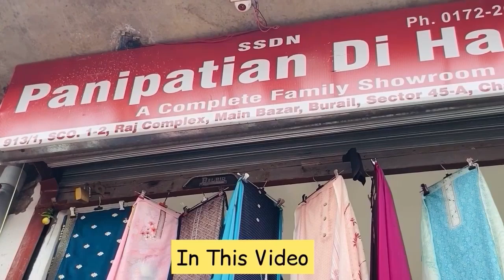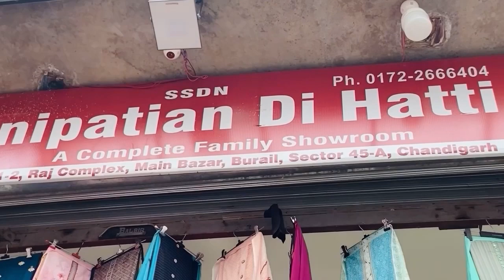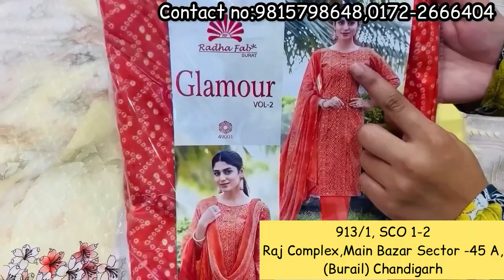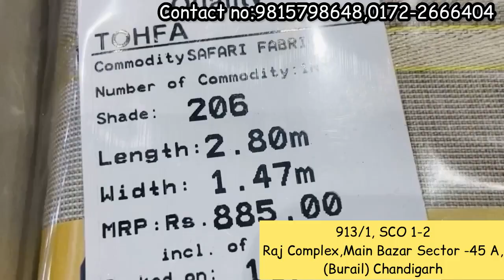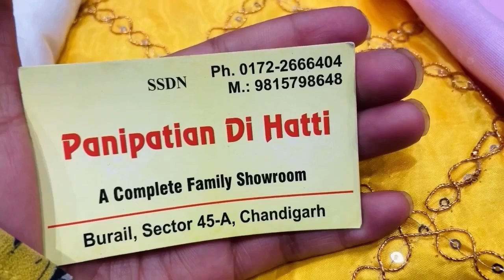Panipatian Di Hatti 🌸 | Raj Shopping Complex in Chandigarh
Address::
Raj Complex Main Bazar,Sector -45 A (Burail) Chandigarh
Panipatian Di Hatti
913/1 SCO 1-2
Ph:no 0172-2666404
Timings:10:am to 10:pm
Closed on last monday of every month